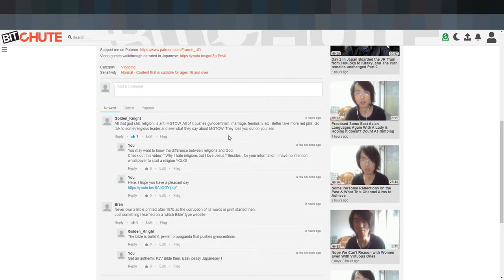Trying to Respond to A God Hater With Faith, Hope & Charity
Jesus and MGTOW
Jesus is a MGTOW/ God is a MGTOW
Filmed on 31/03/2021 AEDT shortly after fapping and while working overtime hehehe